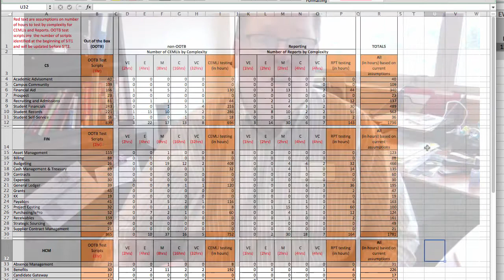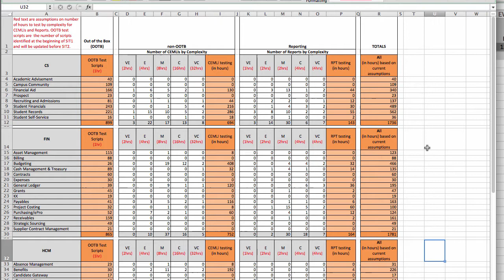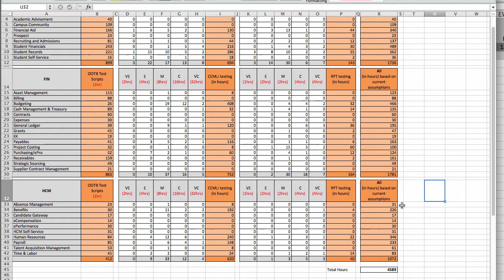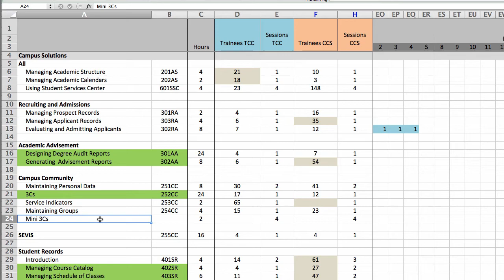TCC ctcLink Vlog: Episode 20